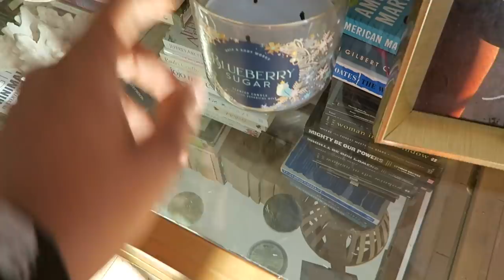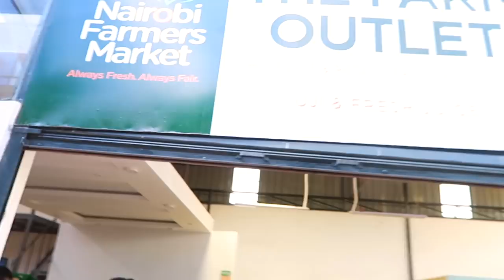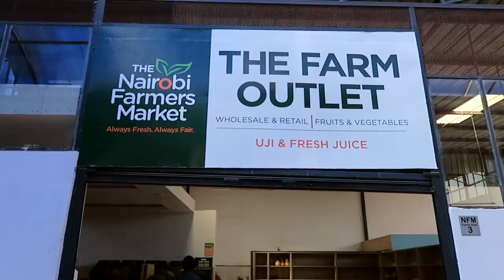Lunch Dates + Weekend Farmers Market Shopping | Sharon Mundia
Lunch Dates + Weekend Farmers Market Shopping

❤ F R I E N D S   M E N T I O N E D

Look 1
↠ Odells Sweater

Look 2
↠ Bloom Skirt

xx